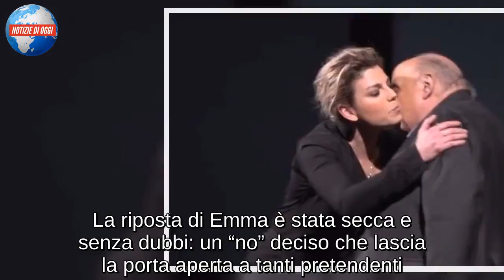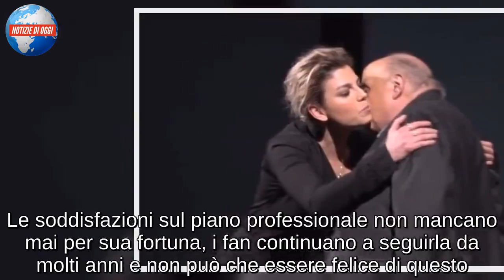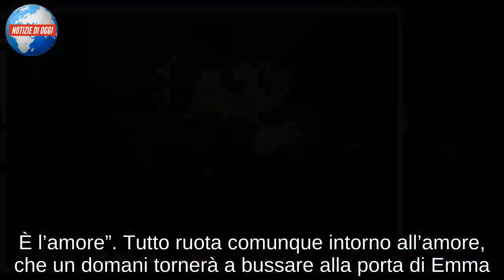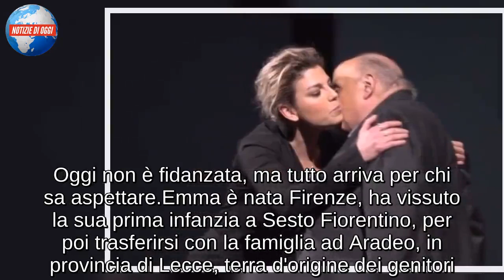“Sei innamorata?”. La domanda è spiazzante e Emma, alla fine, confessa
Dopo la storia con Stefano De Martino la vita amorosa di Emma Marrone è stata un lungo Sali e scendi. Più bassi che alti per la verità con flirt affibbiati e poi smentiti, storie nate e morte poco dopo e un unico grande amore portato avanti: quello per la musica. Ma la domanda se ci sia un uomo nella vita di Emma o meno continua a bussare alla porta dei curiosi tra cui Maurizio Costanzo che, nella punta de L’Intervista che ha visto la presenza di Emma, non si è tirato indietro chiedendole se fosse fidanzata o meno.

La riposta di Emma è stata secca e senza dubbi: un “no” deciso che lascia la porta aperta a tanti pretendenti. O forse no. Perché Emma non è innamorata, ma è comunque molto contenta della sua vita: “Bilancio super positivo. Mi ritengo una donna molto fortunata. È anche vero che ho lavorato tanto per mantenere quello che la vita mi ha regalato. Devo dire che sono veramente contenta, soprattutto adesso che finalmente è arrivato il disco di platino tanto atteso. Un disco sul quale all’inizio non stava scommettendo nessuno, erano partiti tutti in quarta parlando in modo poco carino del mio progetto”.
Le soddisfazioni sul piano professionale non mancano mai per sua fortuna, i fan continuano a seguirla da molti anni e non può che essere felice di questo. Insomma l’intervento di Emma al Maurizio Costanzo Show è andato oltre il gossip, che però ha colpito anche Elettra Lamborghini! Maurizio ha anche fatto domande a Emma sulla sua nuova rivista, che la cantante ha scritto in prima persona e che le ha regalato molte gioie.
Cosa aspettarsi dal magazine? Queste le parole della cantante, che sembrava essere di nuovo vicina al Serale di Amici: “Parlo di me, dico tutto quello che penso. Sono otto sfere in cui ognuno di noi si potrebbe rispecchiare. Ho capito che il successo è rimanere fedeli a sé stessi sempre, senza farsi piegare dalle mode del momento e resistere. È l’amore”. Tutto ruota comunque intorno all’amore, che un domani tornerà a bussare alla porta di Emma. Oggi non è fidanzata, ma tutto arriva per chi sa aspettare.
Emma è nata Firenze, ha vissuto la sua prima infanzia a Sesto Fiorentino, per poi trasferirsi con la famiglia ad Aradeo, in provincia di Lecce, terra d'origine dei genitori. La passione per la musica le è stata trasmessa da suo padre Rosario, che notando la predisposizione della figlia, l'ha inserita all'età di nove anni nel suo gruppo Karadreon e in qualche occasione anche negli H2O, dei quali il padre era chitarrista.Ha conseguito la maturità al liceo classico scrivendo una tesina sulla musica.Ha lavorato come magazziniere ed ha svolto il lavoro di commessa per tre anni.